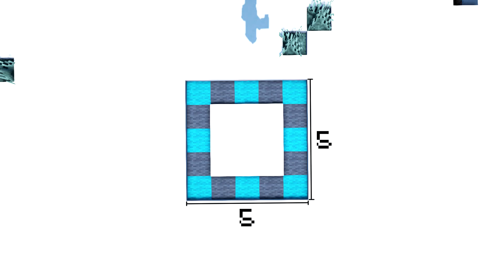Minecraft: How To Build a Snow Globe (Tutorial)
Today we have a snow globe tutorial with 2 interior design! You can decide the snow globe to be a decorative build or a mini base!

Timestamps:
0:00 Intro (Materials + Layout)
0:30 Exterior
2:27 Exterior (Glass Globe)
4:00 Interior (Materials + Diorama Design)
4:51 Interior (Materials + Base Design)
6:02 Outro